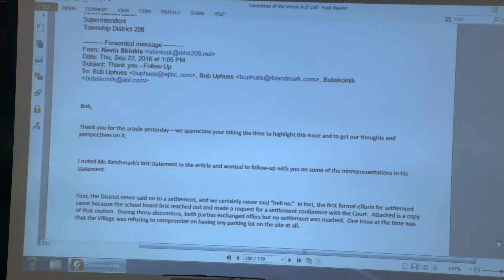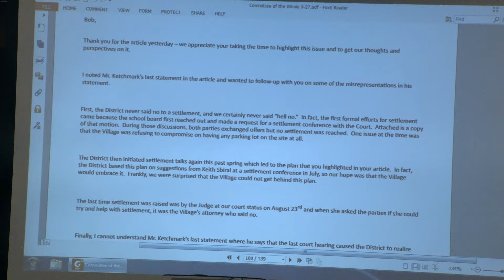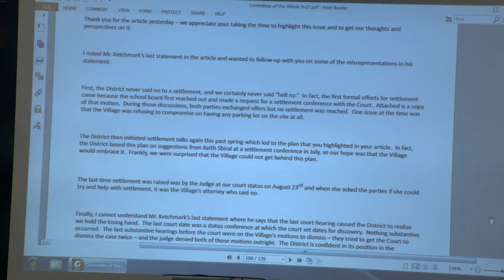Disc. Tennis Courts and Parking Lot 092716